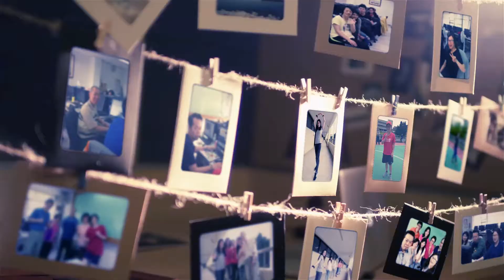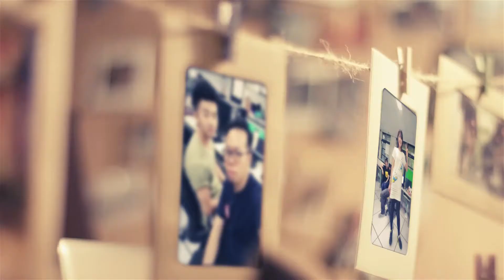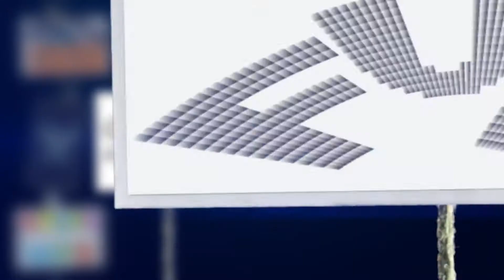退輔會職業訓練中心106年上 數位內容設計創意班 生活學習剪影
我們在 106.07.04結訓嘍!